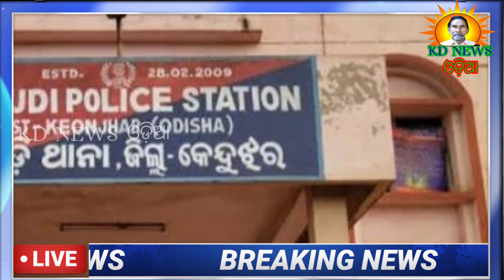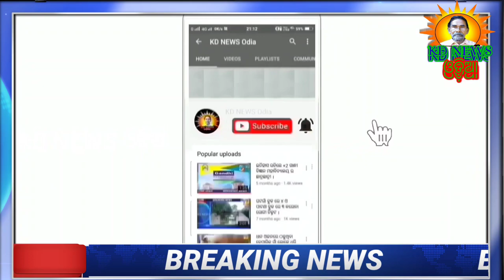ଡ୍ରାଇଭର୍ ହାବୁଡ଼ରେ ପଡ଼ିଲା ହାଇୱେ ଲୁଟେରା